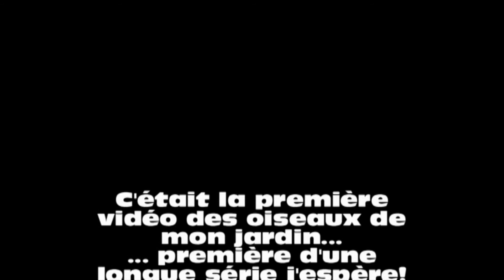Les mésanges dans mon jardin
Première vidéo des oiseaux de mon jardin. Venez visiter mon forum sur les oiseaux